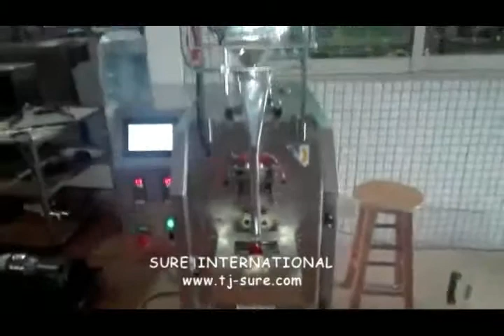Tomato sauce packaging machine